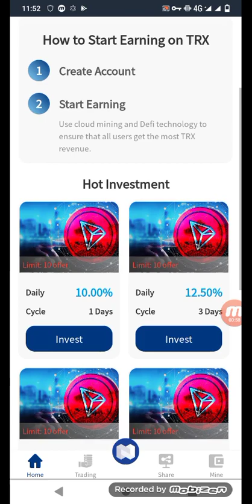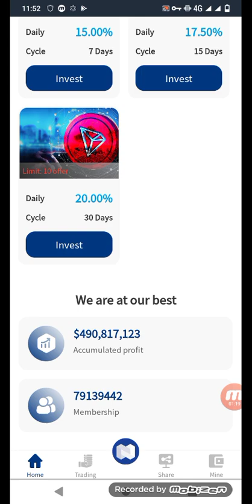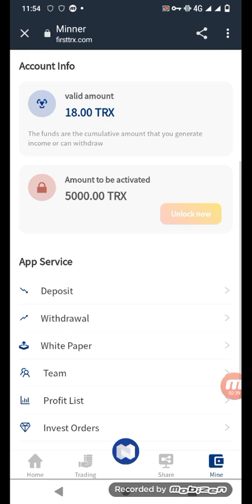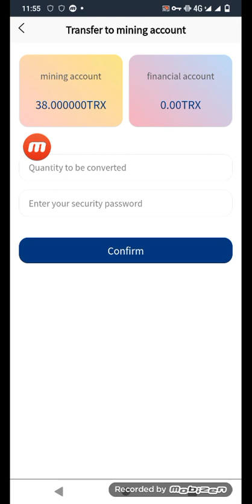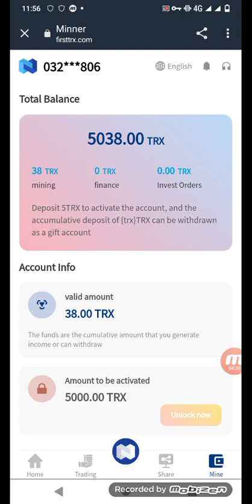Today New Platform Opens | Best TRX Mining |Daily income 20%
The new platform is online today, everyone hurry up to buy products, the news is reliable, the advanced wallet can withdraw principal and interest every day, and the basic wallet can be repaid within 5 days; Register a few accounts, you can get 3 levels I will recommend the latest platform for everyone every day. I hope you will pay more attention to me, so that you can make money and keep abreast of the latest news of TRX mining!